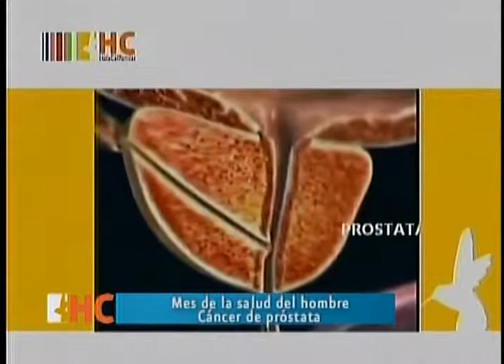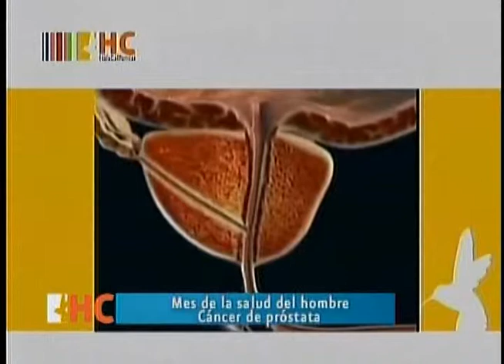HC ent prostata